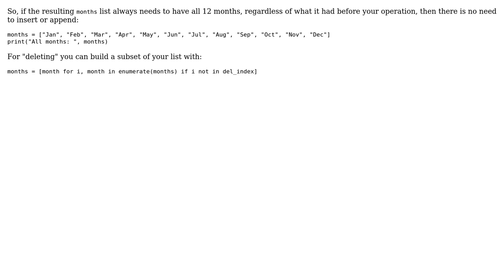Code Review: List appending and deleting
With thanks & praise to God, and with thanks to the many people who have made this project possible! You are responsible for your own actions.